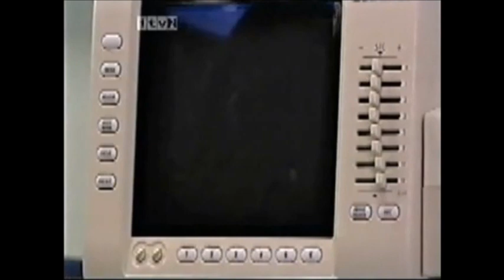Coronation Street Karen Misscarriage